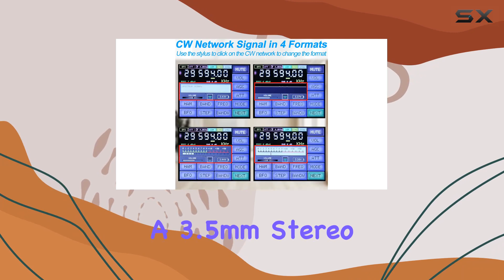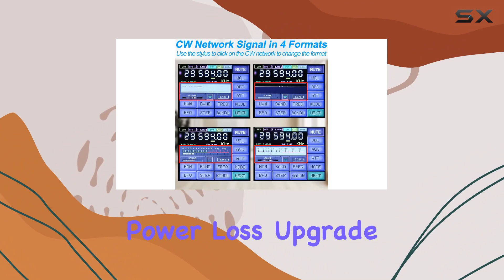Upgrade Your Radio Experience with ATS-25max-DECODER V4.17 - WiFi, RTty Decoding, and More!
0:00 Intro
0:06 Review

Things that we mentioned in this video:
SI4732 ATS-25max-DECODER Radio Receiver: : B0CCV8FDVK